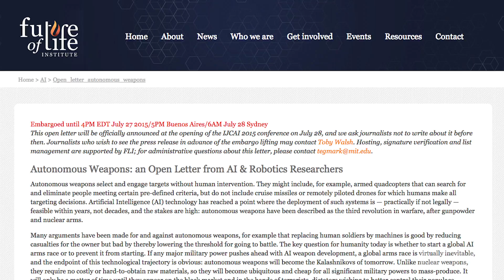Bots on the Warpath | HowStuffWorks NOW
07/27/2015: What brought together an Apple founder, a Google executive, Tesla’s CEO and a theoretical physicist? Bots on the warpath.